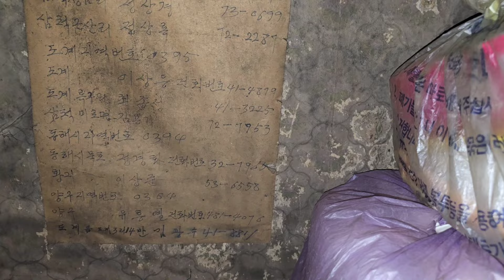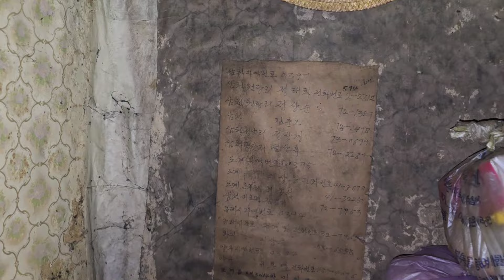굴피집 어르신 아드님과 통화,자제분 집에도 안내려 가셨다고 하는데 걱정입니다 ㅠ